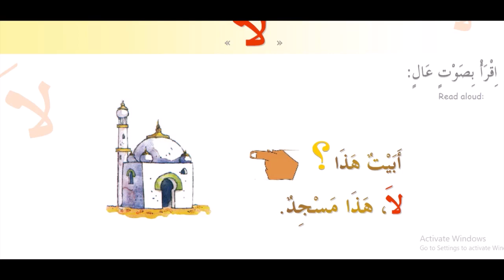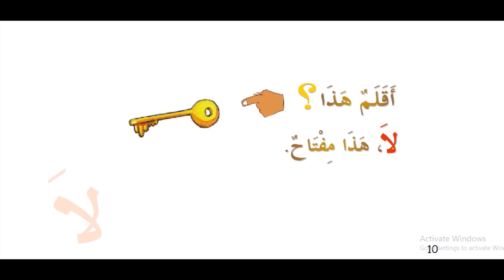04 dars 1 kitob